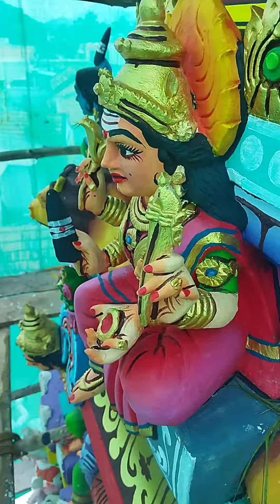MMM kalaikoodam , temple art feel.